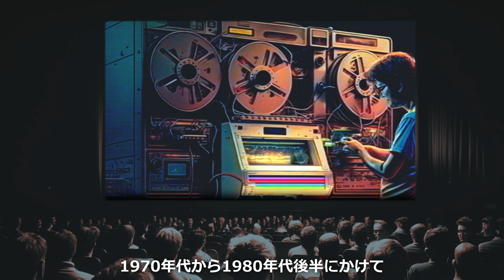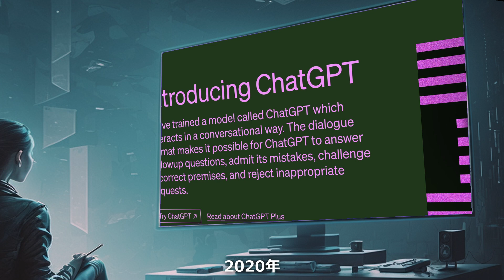GPT-2033 人工知能と人類の未来の物語（日本語字幕）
脚本、翻訳、画像、音楽、ナレーションにAIを使用、EPIC 2014にインスパイヤされて作成した動画です。
過去の部分はGPT-4を中心に作成、未来は私とGPT-4が議論した結果を元に作成しました。画像はGPT-4がプロンプトを作成しMidjourneyで作画、音楽はAIVAというAI作曲、ナレーションはElevenLabを使用しています。
GPT-4はあくまでAIが人類を助けるのは良いことという立場。編集ではその辺を皮肉っていますが、私は基本的にAI肯定派です。人がより人間らしくなれれば良いなと思います。
多くの画像はBlade Runner-inspiredを付けて生成しています。
音楽はAIVAが生成したものを楽器を変えたり、多少のアレンジを手動でしています。
アニメーションはAIも考えましたが現状のレベルを鑑みDavinciResolveで編集しました。
効果素材はYoutubeの素材屋さんytsozaiyasan.comとtaira-komori様のものを利用しています。